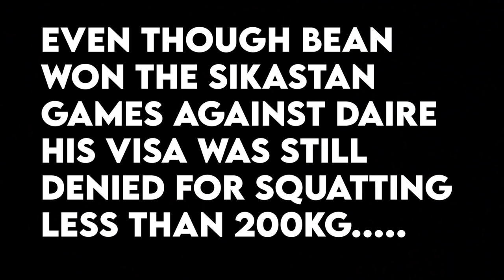Weightlifters Duelling: Fitz Vs Ex Irish Weightlifter! Sikastan Visa at Stake!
if you want get your visa and squat over 200kg